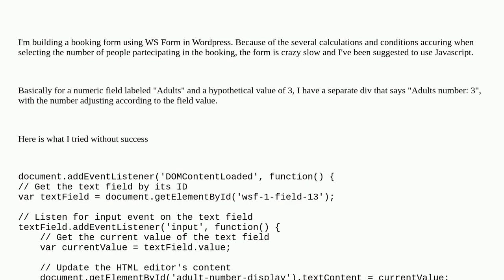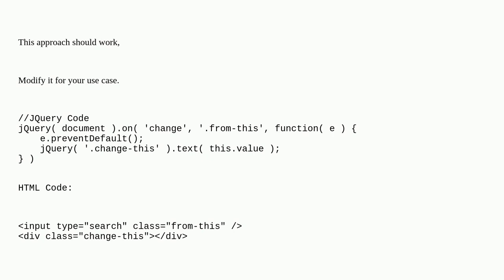Wordpress: How to use Javascript to get data from a Wordpress form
How to use Javascript to get data from a Wordpress form

A special thanks goes out to the awesome community

  javascript html